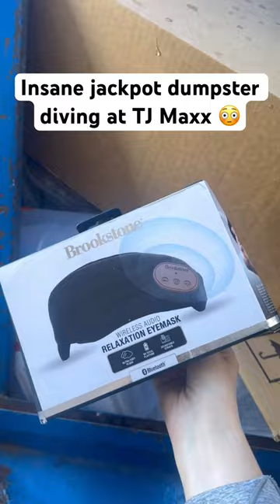Wait until you see what I found in this dumpster..